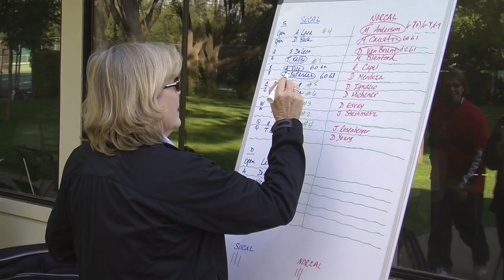North vs South USTA Wheelchair Team Tennis Challenge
On November 12th and 13th, 2011 wheelchair tennis players from the Northern and Southern California sections of the USTA came to Fresno, California to compete in the first North vs South Wheelchair Team Tennis Challenge. Two players represented each team in men's Open, A, B, and C singles; women's singles; men's doubles; and mixed doubles.